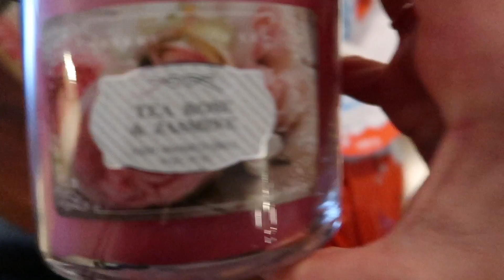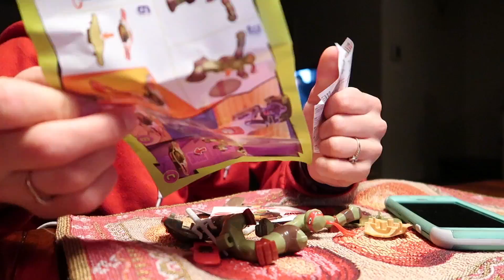Tom découvre la belle surprise de Zoey [8 avril 2017]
8 avril 2017

Journée de travail pour moi...et Tom qui découvrir les belles surprises de Zoey...ahah

Pour m'envoyer quelque chose voici l'adresse de ma case postale :
Jo-Anny Patry
CP 20007 ROSEMONT
TROIS-RIVIÈRES, QC
G8Z 4A0